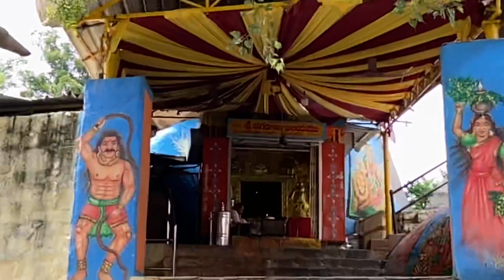GOLKONDA FORT HYDERABAD || DEREK VLOGS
derek_830